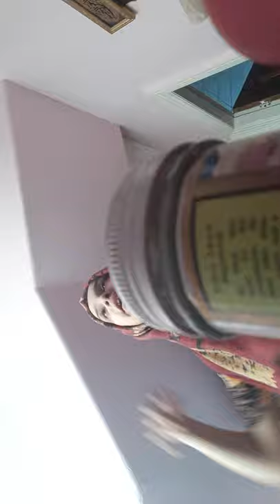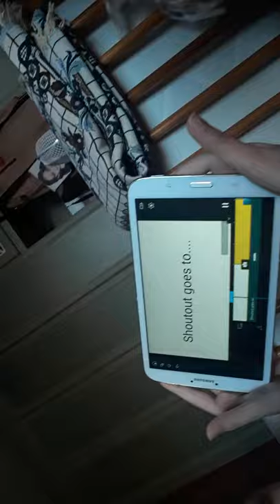Scarf Tutorial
There will be more naat and scarf Tutorial in ramadan inshallah